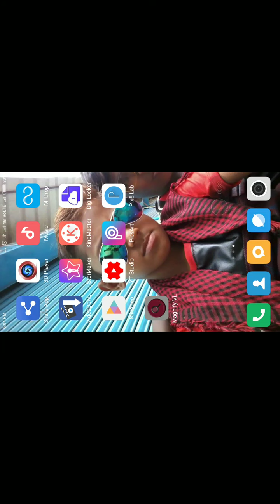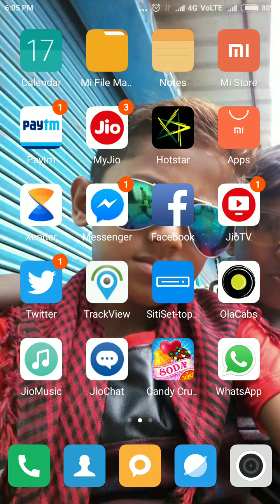Video Zoom up to 8 x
Welcome MD Tech Bangla